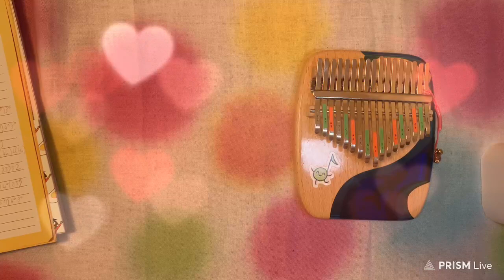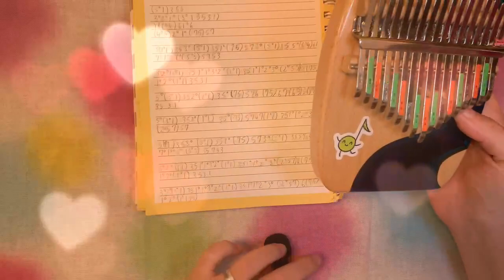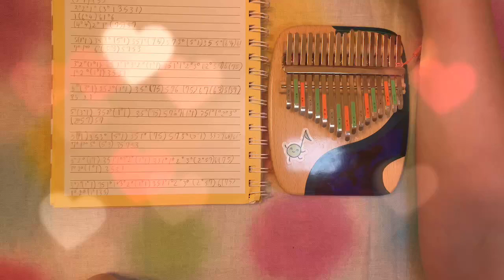Kalimba Practice December 2022